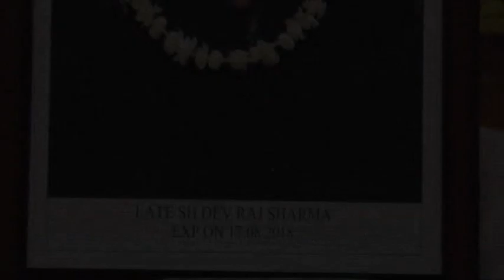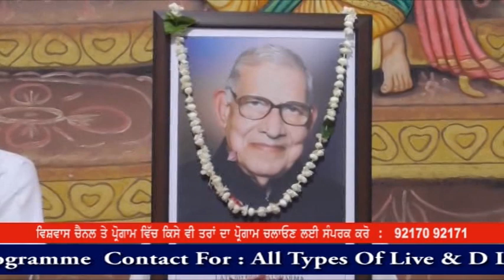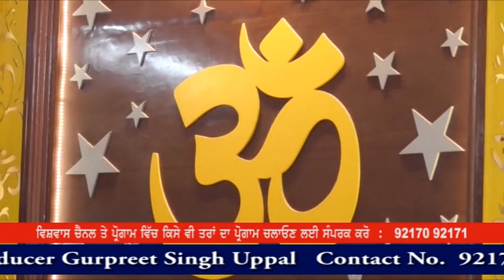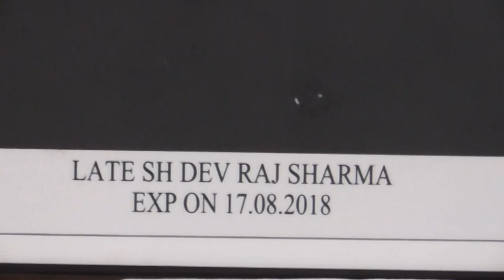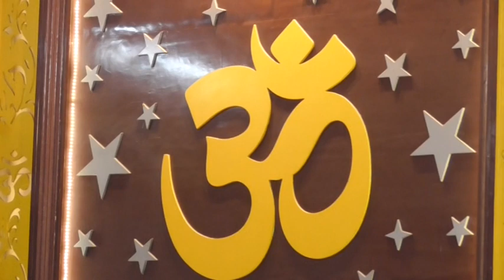18 08 27 Dev Raj Sharma Devi Talab Mandir Jalandhar